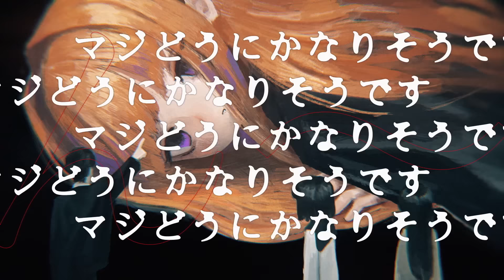【あたし】今回の炎上の件について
1: 2023/02/22 20:00 ID:ats主 💬１
2: 2023/02/22 20:01 💬１
1

Music & Arrangement：Sachihito Utakawa

3: 2023/02/22 20:02 💬１
2

『今回の炎上の件について』

どうだい 嬢ちゃん 今日は
寄って行かないのかい？今夜
さぁさ 楽しい パーティショーの時間
寄ってらっしゃい 見てらっしゃい
さぁどうぞ！

アツアツの鋭利なナイフ
投げるのに 飽きたのかい？
いっせのせで 涙ちょうだい
楽しんで

カウントダウン カウントダウン 淡々と
壊せ 壊せ おどけ おどけ 嗤え
カウンドダウン カウントダウン ゾクゾクと
晒し者は誰でしょう
カウンドダウン カウントダウン 堂々と
枯らせ 枯らせ ヒーロー 君が主役さ
カウンドダウン カウントダウン 滑稽に
（ばつ）を付けた僕はピエロ

なんだい？ 坊ちゃん 今日は
やけに調子悪そうだ どうした
全部僕にぶつけちゃえばいいんだよ！
こっちおいで 今すぐに なぁ ヒーロー（笑）

ん〜 マジどうにかなりそうです
君らの神様信仰 それって真相？
不幸にもなりたい あ！ 探偵になりたいな
幸 思想 夢想 理想
楽しんで

壊せ 浮かれ 怒れ 嘆け 嗤え

カウンドダウン カウントダウン カンカンと
鍵は0時を謳っている
枯らせ 枯らせ ヒーロー 君が主役だろう
カウンドダウン カウントダウン 盛大に
不協和音のジンタか

壊せ 壊せ 嗤え 嗤え 殺せ
カウンドダウン カウントダウン 段々と
今更なに泣いてるの？
晒せ 晒せ 全部僕のせいでしょ
僕をで犯したヒーロー

僕をで正したヒーロー